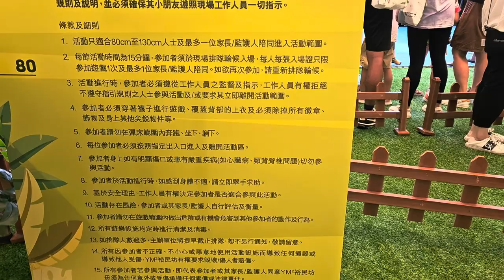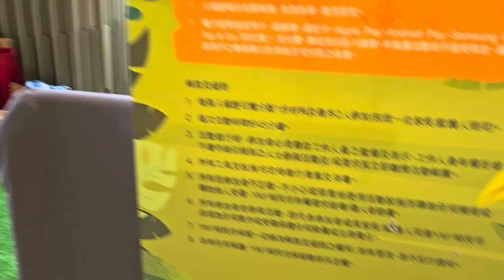YM²裕民坊 「裕民坊夏日恐龍企劃」 (2) - 2023年08月05日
錄影日期:2023年08月05日
錄影器材:Samsung Galaxy S23+ 5G
剪輯軟件:iMovie (Apple macOS)
影片解像度:1920x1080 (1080p,Full High Definition)
影片長度:2分0秒